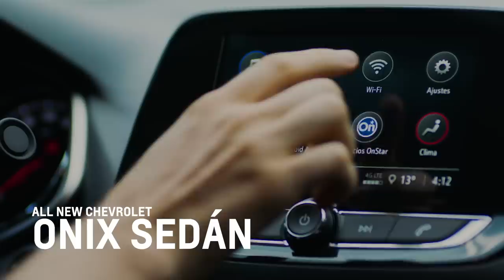Chevrolet Onix Sedán l Comienza hoy el 2021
Aprovecha los beneficios que tenemos para ti y comienza bien el 2021 con un Chevrolet Onix Sedán 0km.